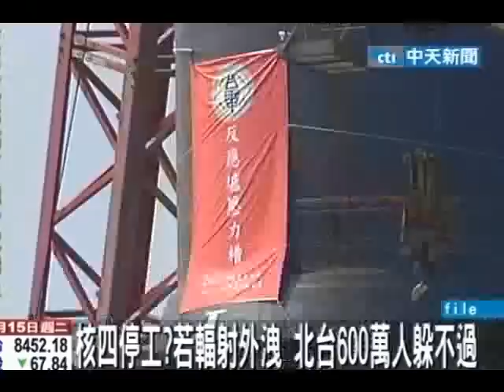核四停工？若輻射外洩 北台600萬人躲不過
中天新聞》日本福島核電廠在震災後爆炸引發全球關心，立法院衛環委員會14日也在綠營立委的人數優勢之下，通過了「核四立即暫時停工」的提案，甚至有學者表示，核二廠若出意外，2小時內就會受輻射籠罩，而且北台灣600萬人都跑不掉。